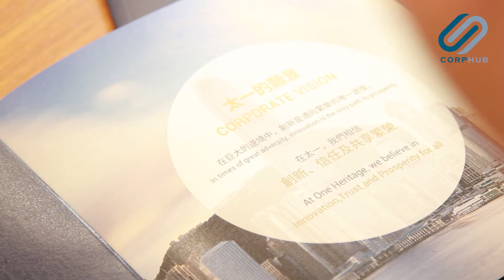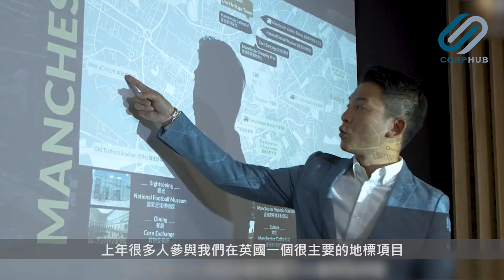[CORPHUB] 捕捉先機 一站式英國房地產開發商 — 專訪太一控股集團行政總裁 Peter Cheung